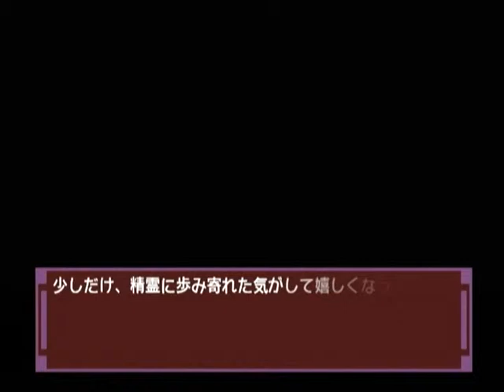【DC】ナコルル ～あのひとからのおくりもの～ ベストエンド Part１２ リムルル編 ～ああああっ！ あれ、クマの爪跡？ 【スタートオンゲームズ】【スタゲー】【JAPAGE】